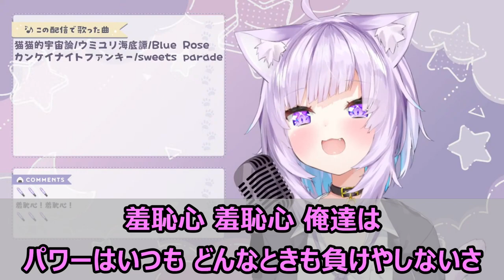【歌詞付き】羞恥心(shuchishin)・羞恥心(shuchishin)【猫又おかゆ/歌枠（2021/8/7）】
※Original stream
【歌枠】ちょっと久しぶりかも！歌う～～【猫又おかゆ/ホロライブ】